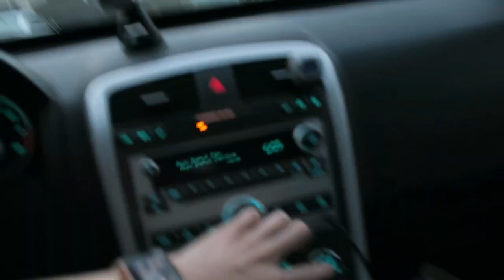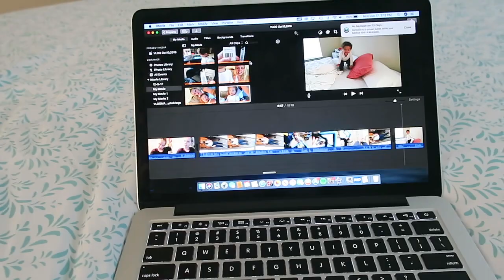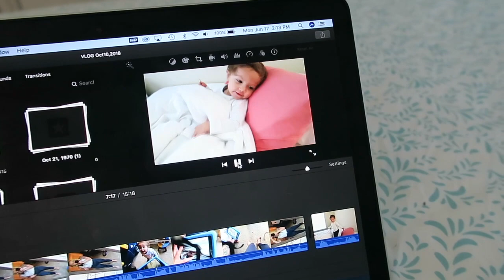Vlog 11: Ice cream date with baby boy!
xoxo, Stefani